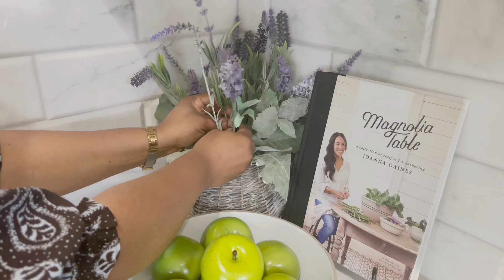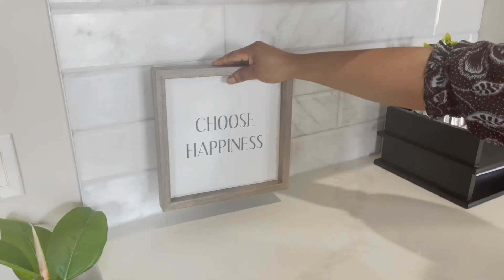Nouvelle décoration cuisine/Printemps 2022/une cuisine bien décorée/decorate with me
Bonjour Team Spotless,
Aujourd'hui je vous reviens avec une nouvelle décoration cuisine, printemps 2022, une cuisine bien décorée, decorate with me